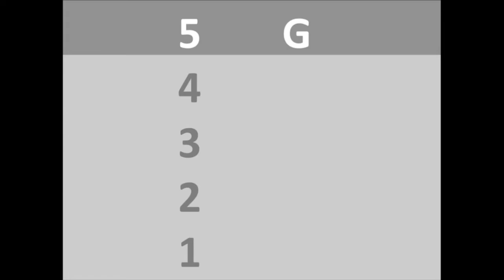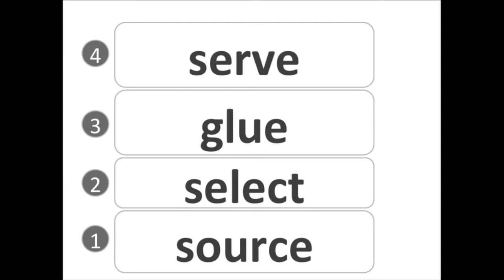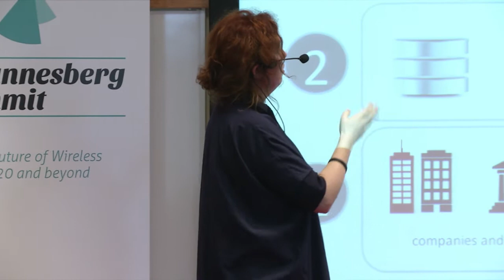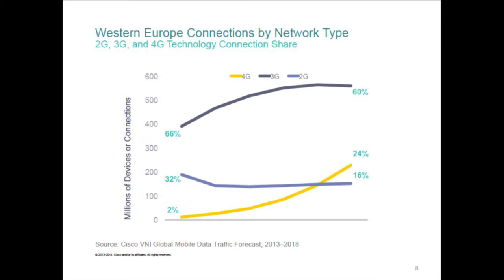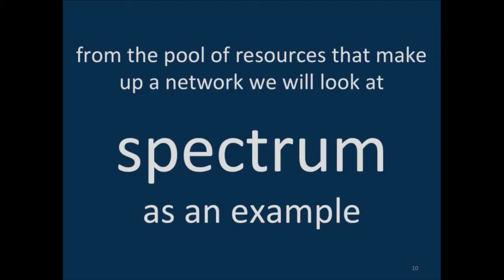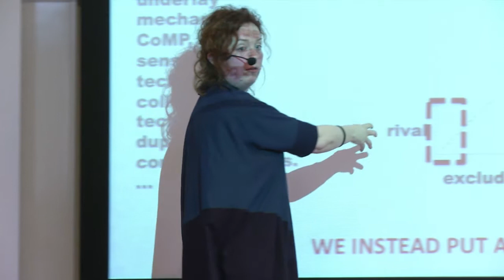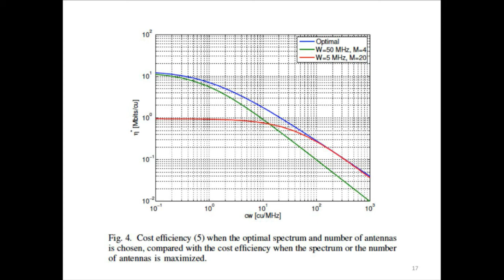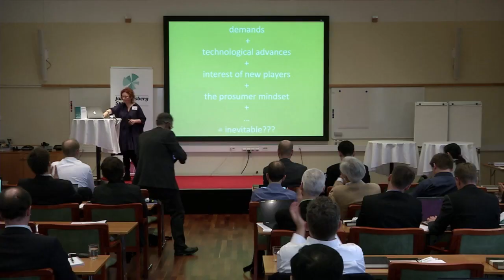Linda Doyle, CTVR: Networks without Borders, Spectrum without Bounds